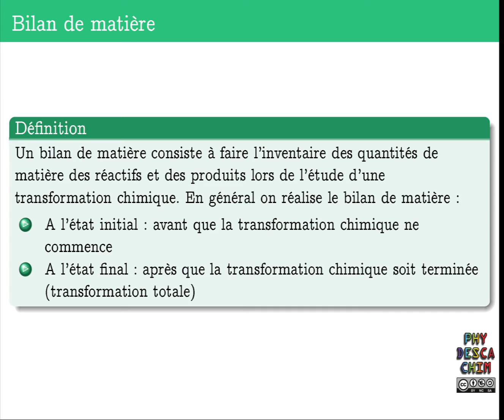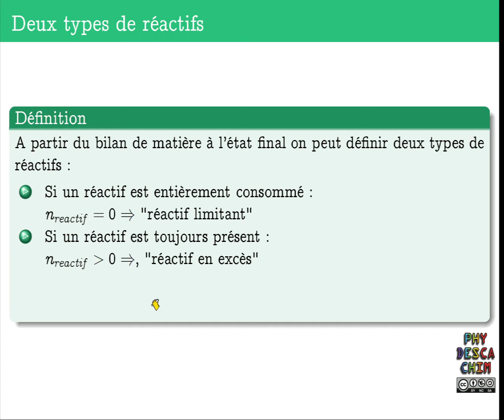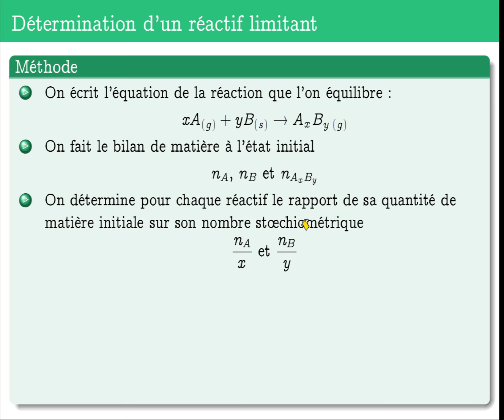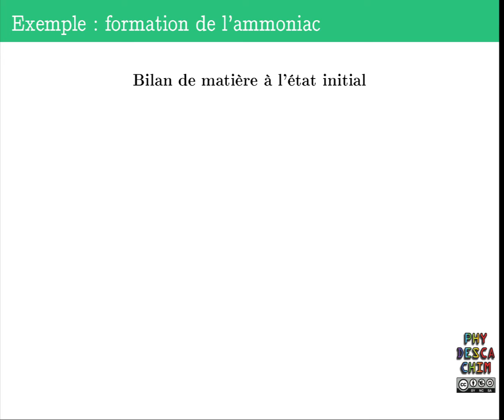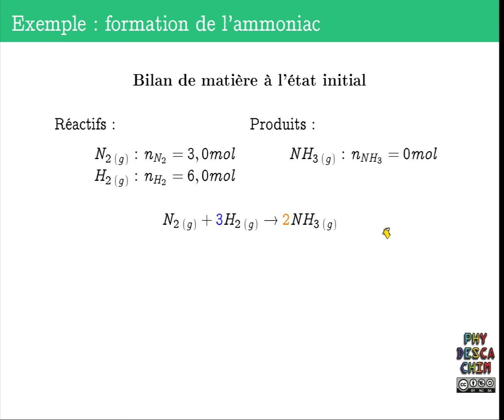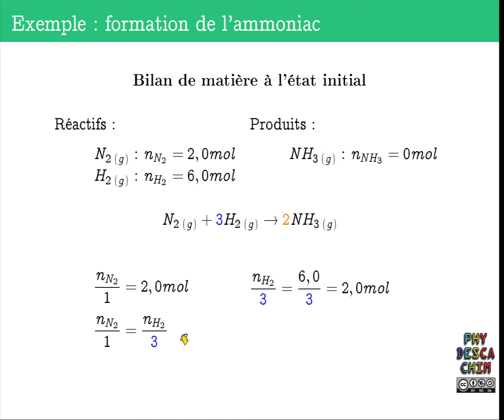2nd - Les transformations chimiques - Bilan de matière